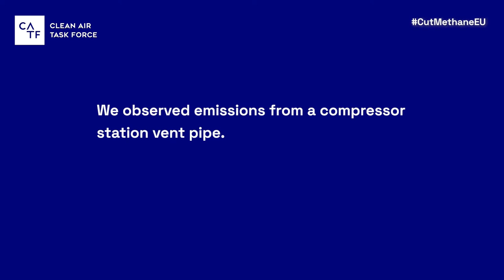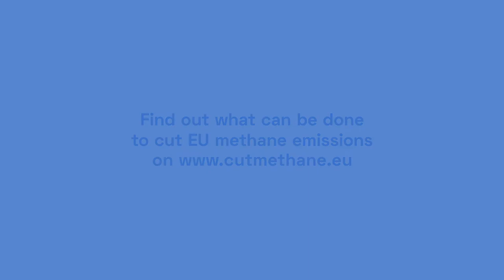Bunte Compressor Station // Germany // February 2021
Location: Germany
Site visited: February 2021
Operated by GTG Nord